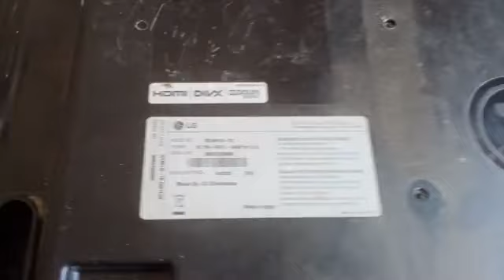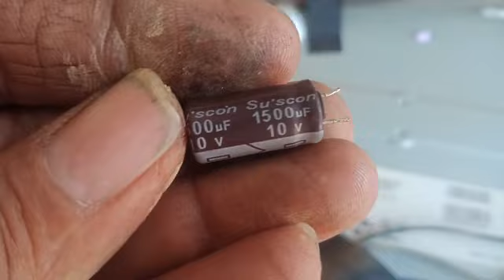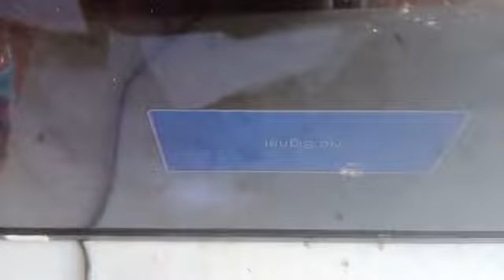LG TV model 32LN5110-tb problem picture black fault supply section solution